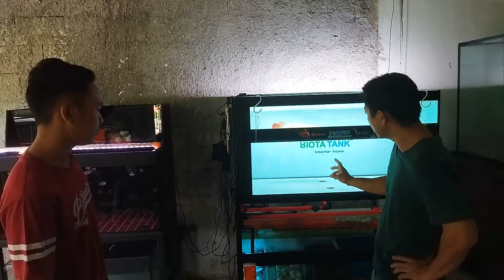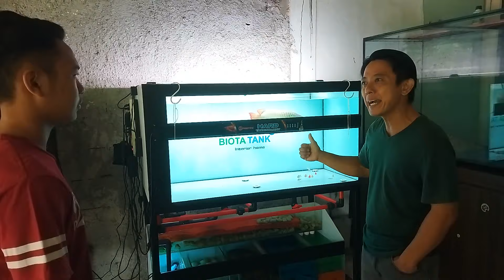Tank canggih sementara belum ada jaminan Ikan akan Bagus dan tidak mati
Secanggih apapun Aquarium masih butuh sentuhan kasih sayang manusia